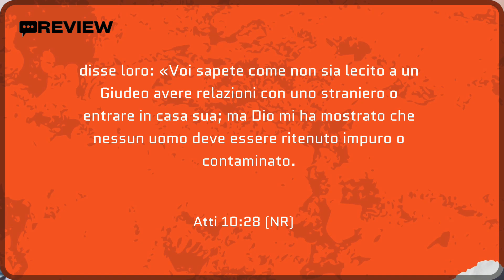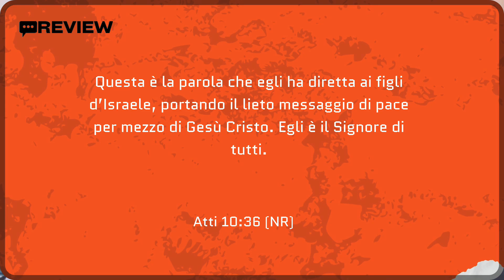Review | Accoglienza cristiana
In collegamento con il pastore Enrico Reato